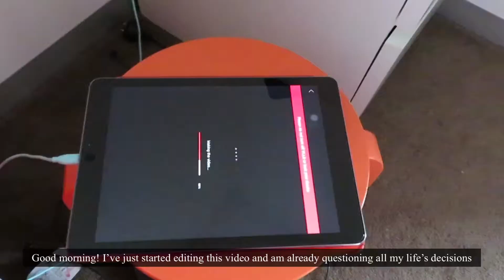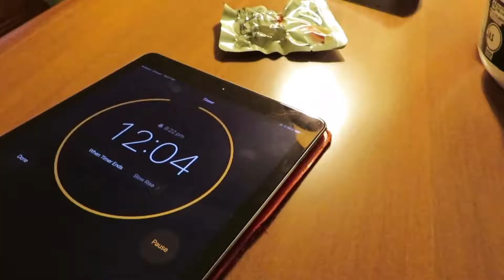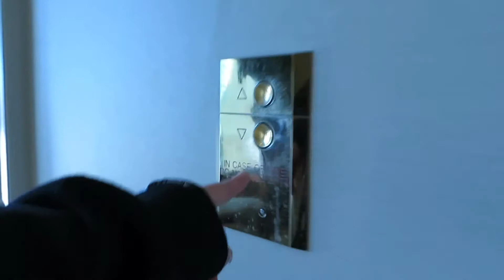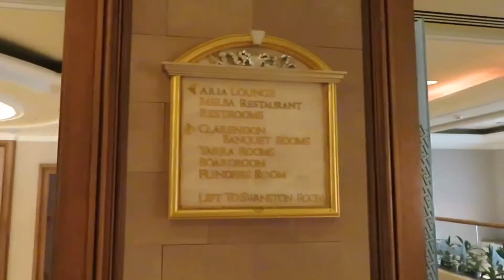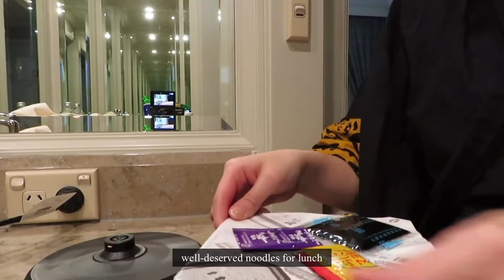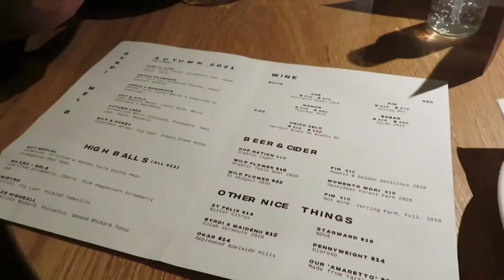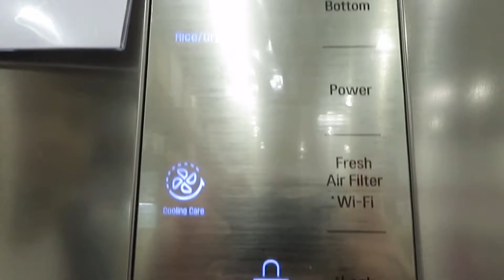Potato on a Staycation | Vlog 189 🥔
✨3 days of potatoing✨

issa long oneeeee~ not included in the video: Naruto-running down hotel hallways and J's gasp when K poured water into his whisky glass

This more than made up for last year's birthday in quarantine~

୭ Hotel - The Langham Melbourne
୭ Dinner - Niku Ou and Mamak
୭ Drinksh - Byrdi

🎵:  Memory3 - VLLO
🎵:  Daily14 - VLLO
🎵:  Love you i do - VLLO
🎵:  Rainbow - VLLO
🎵:  A peaceful meadow - VLLO
🎵:  Normal romance - VLLO

^I really used all my favourite bgm for this video haha